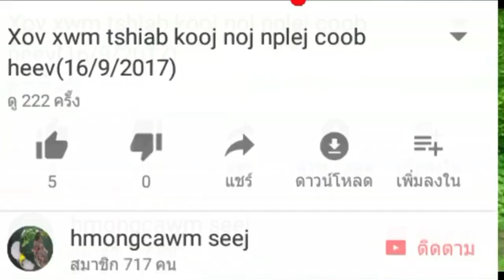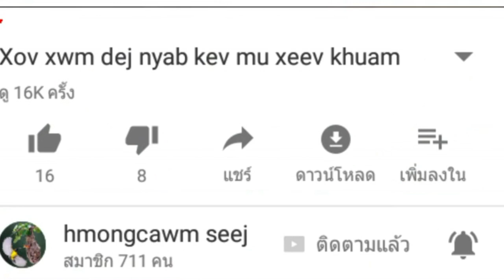kawm ua yeeb yam lom zem xav luag zoo saib kawg